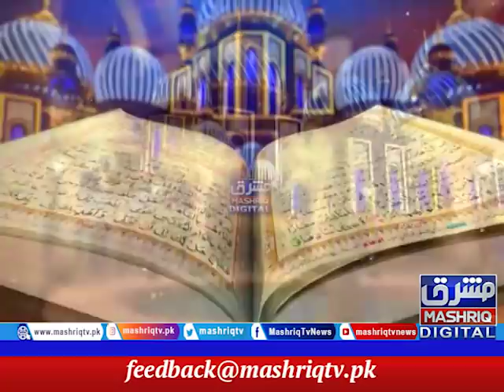Barkat e ramzan | Sehri Transmission | 3rd Ramzan | 16th-April-2021